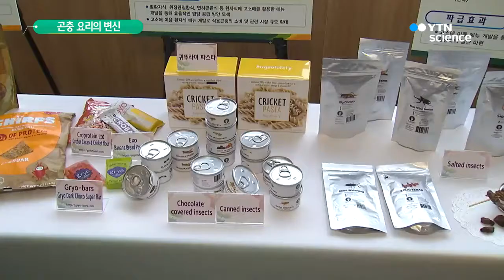곤충 요리의 진화...빵·떡·순대까지 / YTN 사이언스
[앵커]
곤충은 단백질 등 영양분이 풍부하고 항생물질도 다양하게 함유하고 있어 식품뿐 아니라 의약품으로도 활용도가 커지고 있습니다.

곤충을 활용한 식품과 의약품 등을 선보이는 전시회에 관람객의 발길이 이어졌습니다.

[기자]
다양한 색깔과 모양의 쿠키와 빵이 먹음직스럽습니다.

어느 제과점에서나 흔히 볼 수 있는 것들입니다.

우리 전통음식인 순대 역시 성분표를 읽지 않으면 전혀 색다르게 보이지 않습니다.

공예품처럼 예쁘게 장식해놓은 설기떡.

보기도 좋고 맛도 좋지만, 더 좋은 건 재료입니다.

[오병인 / 경북 예천시 : 고소애 가루를 넣어서 만든 떡이라 단백질도 많고 영양이 풍부해서 아침 한 끼 식사로도 부담 없이 드실 수 있는 떡입니다.]

이곳에 있는 모든 음식의 주재료는 바로 곤충.

갈색거저리 유충인 고소애나 귀뚜라미, 굼벵이 등 식용으로 인증받은 곤충으로 만든 겁니다.

즉석에서 만든 곤충 요리를 먹어보니 맛도 나무랄 데 없습니다.

[백민희 / 전북 익산시 : 곤충이 그대로 있는 건 처음 먹어봤는데 보는 것 보다 먹어보니까 생각보다 이질감 없이 평소에 먹는 음식처럼 충분히 먹을 수 있을 것 같습니다.]

곤충의 장점은 풍부한 단백질 외에 다양한 항생물질을 함유하고 있다는 점.

이를 활용한 의약품이나 화장품도 눈길을 끕니다.

[정황근 / 농촌진흥청장 : 곤충은 기본적으로 건강에 굉장히 이롭고 환경에 미치는 영향이 굉장히 적기 때문에 앞으로 엄청나게 성장산업이 될 겁니다.]

가축과 달리 환경오염 없이 단백질 공급이 가능하고 쓰임새도 다양한 곤충의 가치가 몰라보게 커지고 있습니다.